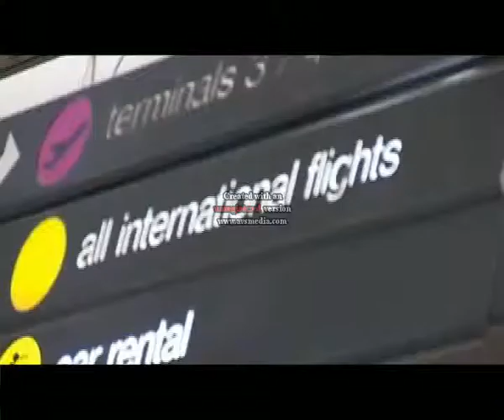Trailer Basecamp Cape Town Movie by Magister South Africa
Commercial Trailer of the Basecamp Cape Town DVD about South Africa  with the Base Cape Town. Produced by Magister South Africa. Best Seller 2006 on Amazon